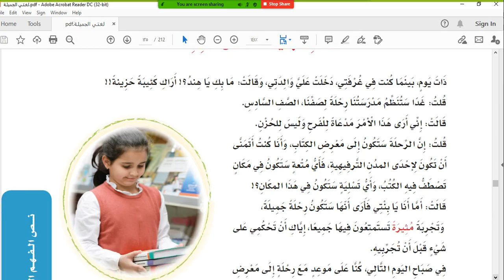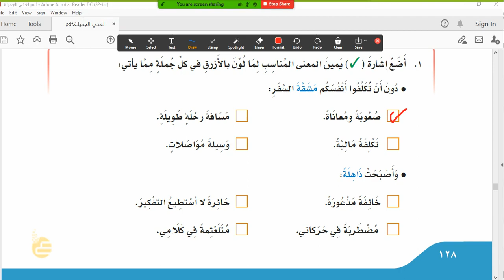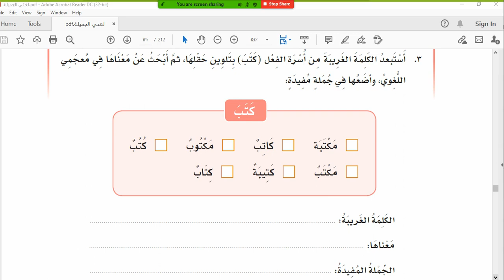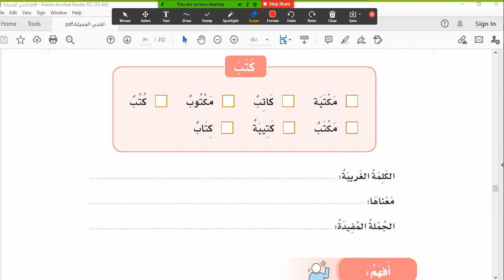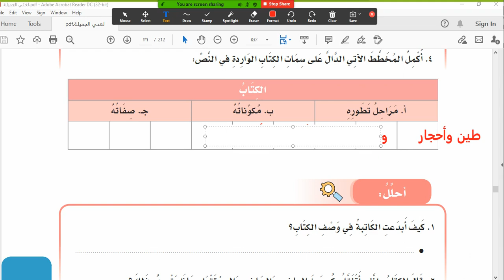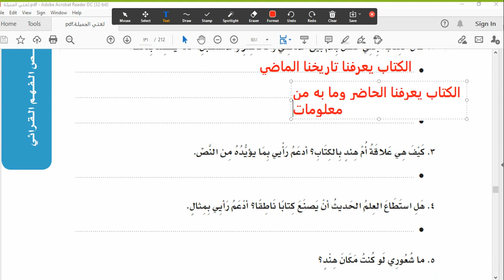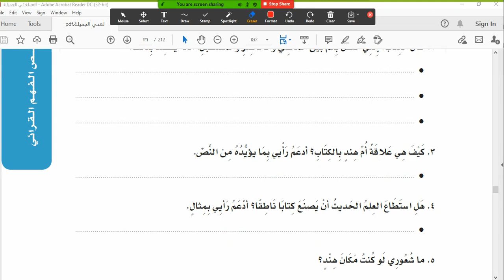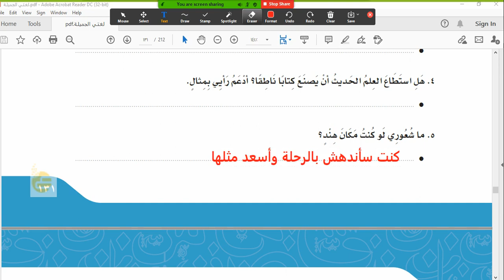نص الفهم القرائي كتاب يتحدث عن نفسه سادس ابتدائي ص١٢٥